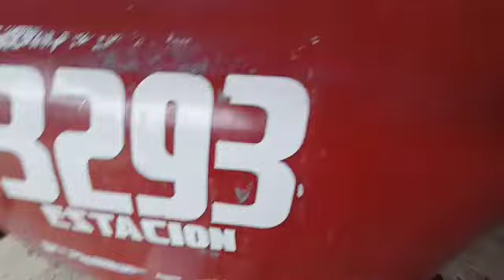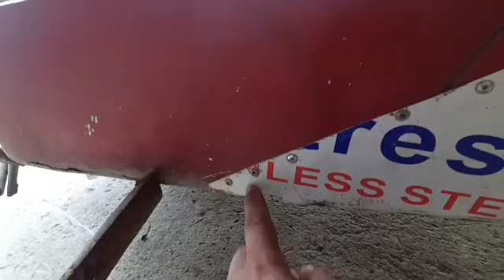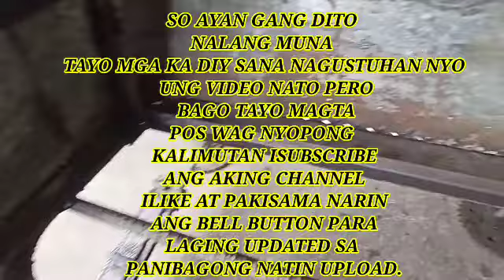REPAIRING SOME PARTS OF MY CUSTOMERS SIDECAR/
KAMUSTA MGA KA DIY ANDITO NANAMN TAYO PARA SA PANIBAGONG UPDATE SA ATING CHANNEL..SINUBUKAN QNG IVLOG ANG AKING PAGPALIT O PAGREPAIR SA SIDECAR NG CUSTOMER KO SANA MAGUSTUHAN AT MAY MATUTUNAN KAYO ,THANKYOU..